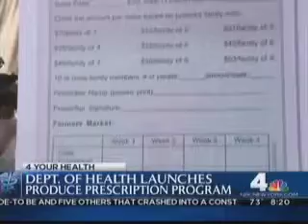Appearance on Today in NY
Preparing Huevos Cubanos